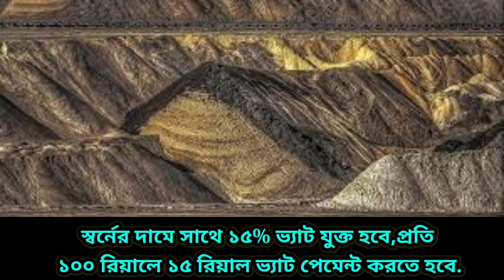স্বর্নের দাম আবারো কমছে,দেখুন আজকের দাম। ২১,২২,২৪ ক্যারেট,gold price in saudi arabia